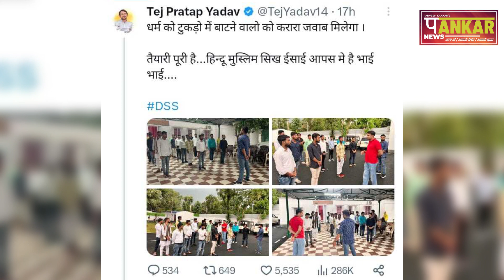Bageshwar dham sarkar: बिहार में हो गया भारी बवाल बागेश्वर बाबा की कथा से पहले सियासी संग्राम | News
Bageshwar dham sarkar: बिहार में हो गया भारी बवाल बागेश्वर बाबा की कथा से पहले सियासी संग्राम | Pankar News

Newspapers either online or in print place emphasis on news as a social gathering space as well. Advertising is possible wherever a large number of people gather. The way the news is reported can sometimes be impacted by this advertising.

Importance of local news

News from a local area can inform people in a locality about events that may have a bearing on their community. A community can participate in the decision-making processes within their community. As an example, a local community report on a dangerous road or accident hot spot can later be used as evidence to lobby for funding to fix the problem.

Importance of national news

In many cases, countries have a wide range of distances, as well as time zones that might differ.  Focusing on national news can enable people to gain an understanding of the national situation. It is particularly important for countries that have a range of different types of population centers, such as cities and towns. For example, large cities thousands of kilometres apart may still rely on one another for trade or resources of economic significance. It is therefore important to know the situation in other towns and cities.

Importance of international news

The global economy today depends heavily on news from one country to another. The ability to understand how other people live and how their culture differs provides people with a deeper understanding of their own way of life.  It is not uncommon for a certain kind of news from countries that rely on each other for energy or other resources to have a profound effect on the global economy as a whole.